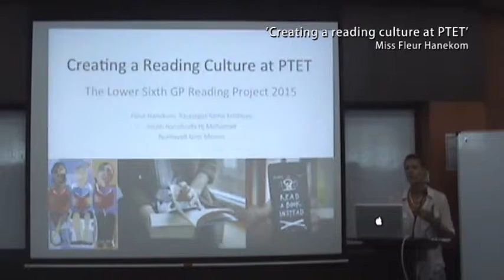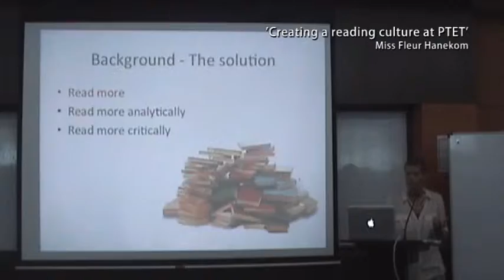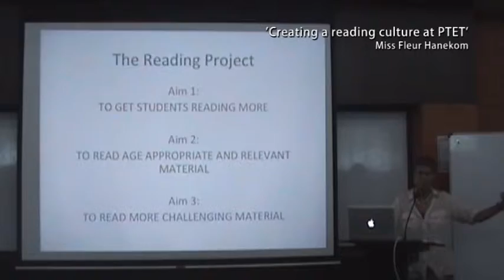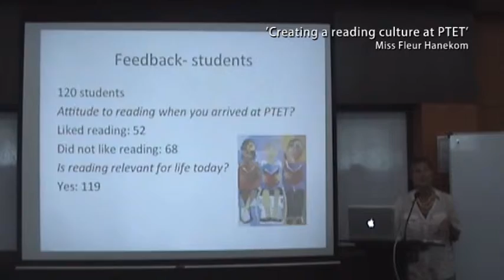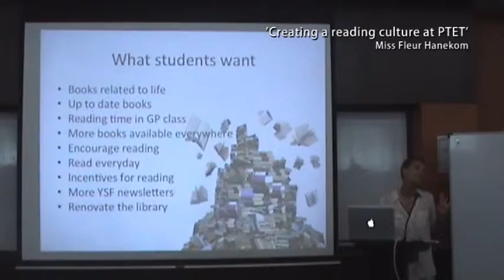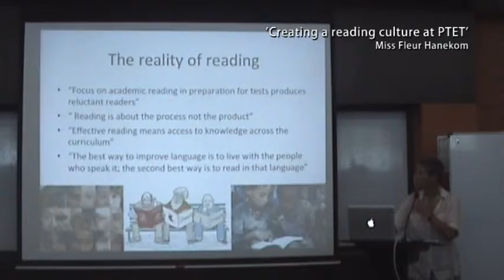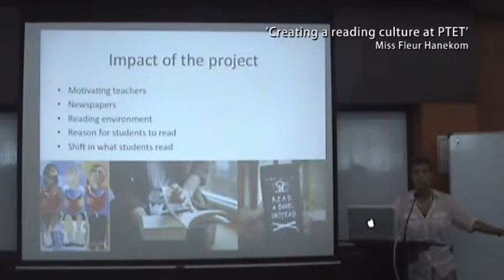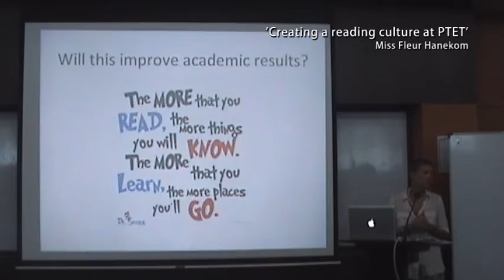Teachers' Forum 2016 (27.4.16) - Fleur Hanekom - English/General Paper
ENGLISH READING PROJECT – CREATING A READING CULTURE AT PTET

Fleur Hanekom, Rajasegar Rama Krishnan and Hajah Nurulhuda Hj Mohamad

Effective reading skills are vital in any academic context. So it stands to reason that the poor reading skills of most 6th form students at PTET is impacting on their results. Students generally do not read, and if they do they usually read fiction below their reading age. They generally find it either too tedious or daunting to engage meaningfully with appropriate and relevant texts.
The English department is addressing the lack of a reading culture amongst students at PTET with the implementation of a compulsory reading project for all Lower 6th O’ Level and GP students. The aim of the project is to encourage independent reading and develop good reading habits that will support students in present and further studies, and become a valuable life skill.
Our investigation will assess the impact of the Lower 6th reading project 2015 on student reading habits, attitude to reading as well as how this has impacted on English reading and writing skills. Our investigation is qualitative. It is based on discussion and feedback from both teachers and students.